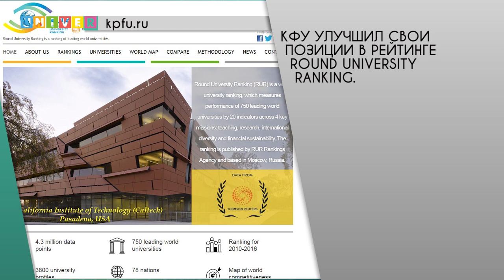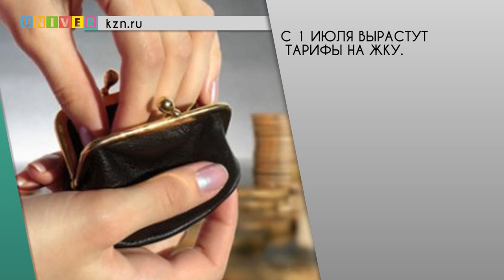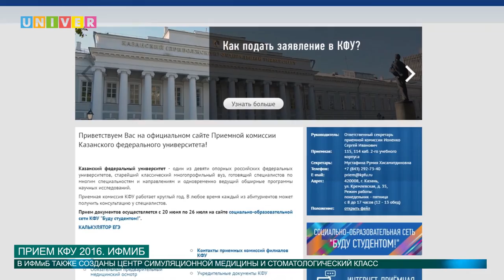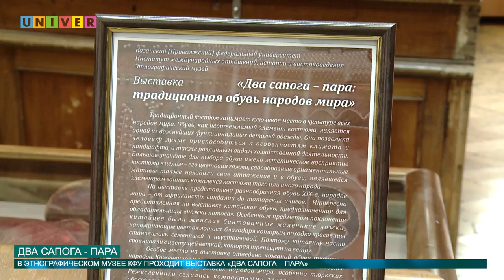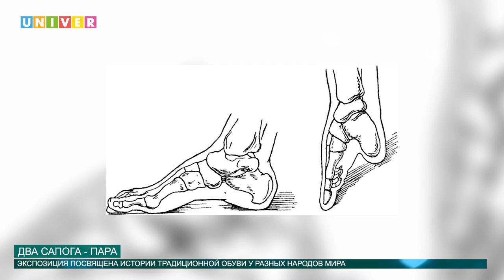Новости КФУ 20.06.2016